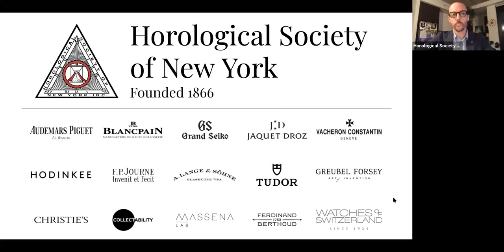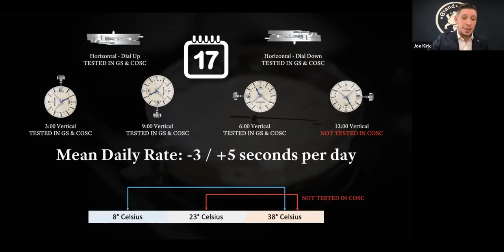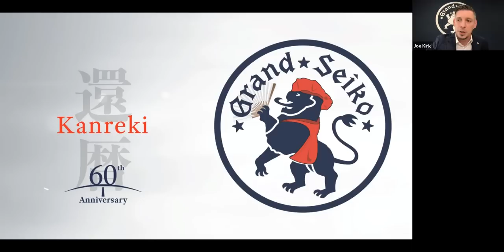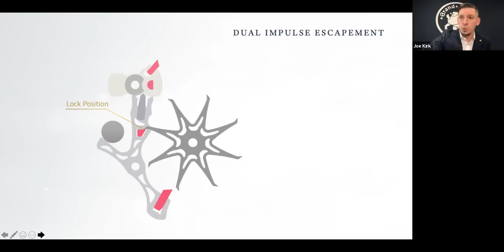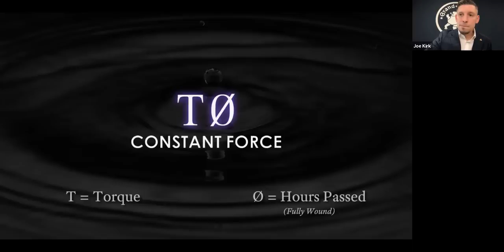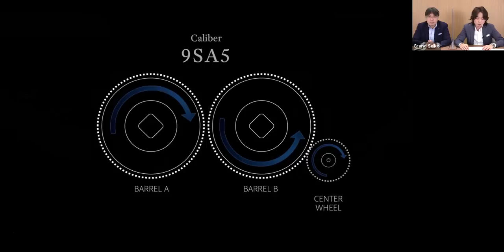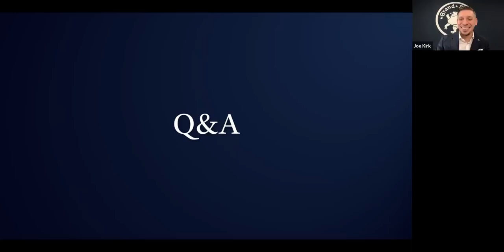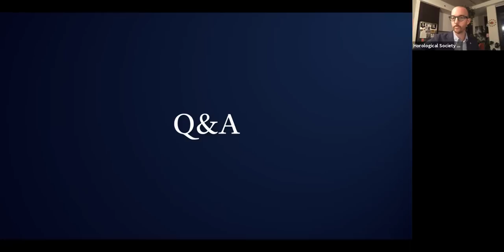Kodō: The Beating Heart of Grand Seiko, by Joseph Kirk (with Special Guests)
Joseph Kirk, Brand Curator and National Training Manager, Grand Seiko Corporation of America
Akio Naito, Chairman and CEO of Grand Seiko Corporation of America
Takuma Kawauchiya, Product Development Dept. of Seiko Watch Corporation